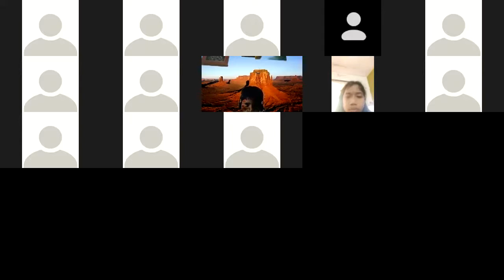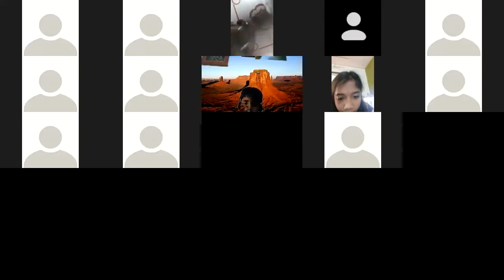IVA,B,C S.ST DICTATION.